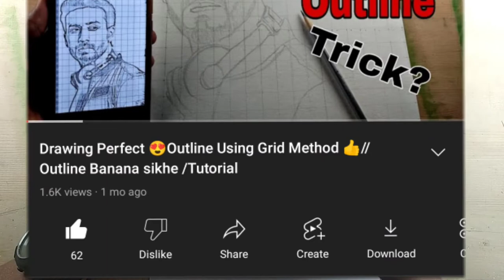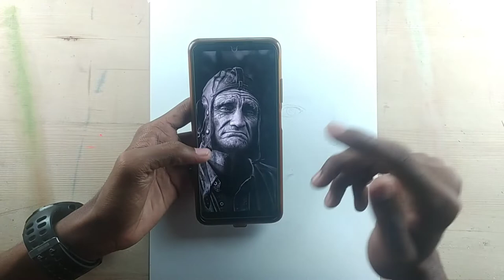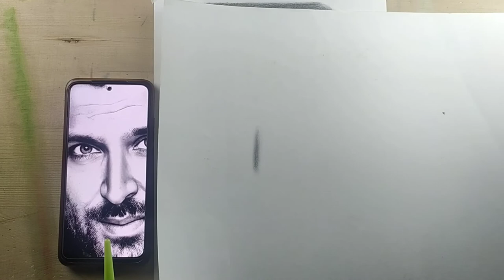Shading Tutorial For Beginners💯 //Easy Way👍 //How To Shade❓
🔺Material Used ⤵
▫Normal Sketch Paper-
▫Artline Graphite Pencils
▫Doms - Mechanical Eraser
▫Camlin Soft Charcoal Pencils
▫0.5 Mechanical Pencil - HB, 2B lead
▫Normal Make Up Brush - For Blending